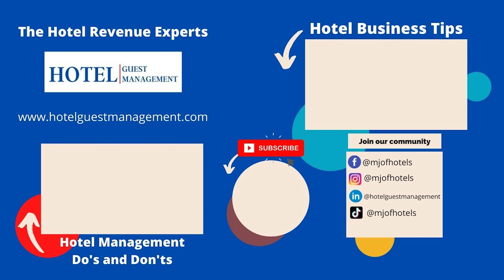Am I Getting Fired | Things Companies Do Before They Fire You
Is this the question everyone wants to know. I am getting fired. In this video we will talk about the things that companies do before they fire you. What you can do when you see these signs and how to see what's coming and prepare.